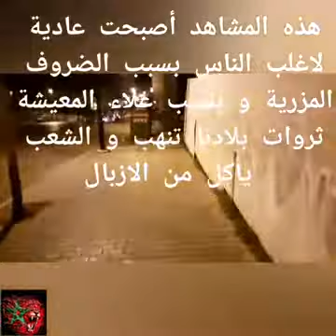مدينتي طنجة تحتضر MI CIUDAD TANGER SE ESTA MURIENDO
التشرد، المخدرات، الدعارة، الطفولة المهمشة، قسوة القلوب، جرائم القتل،...